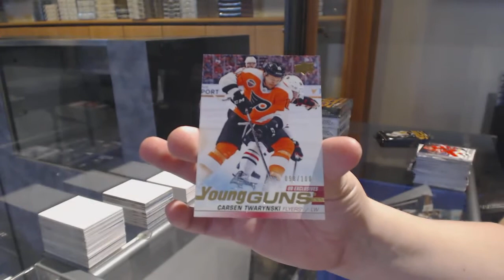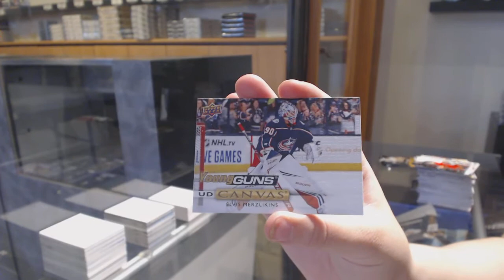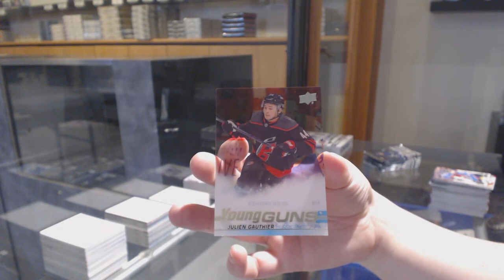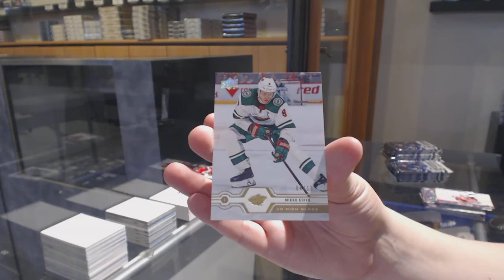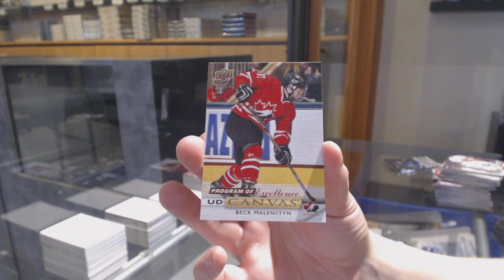19-20 UD Series 1 & 19-20 UD Series 2 Hockey 4 Box Break - C&C GB #11,493